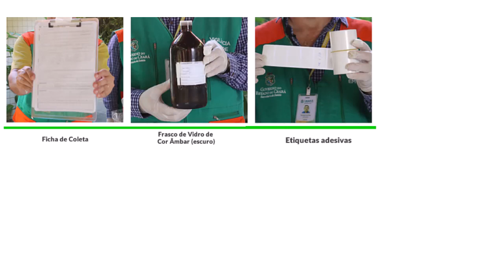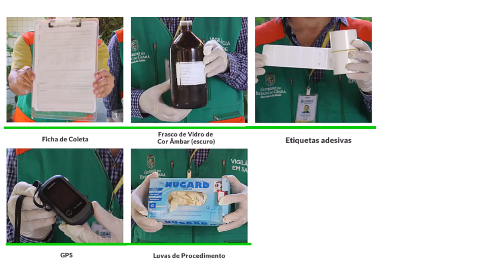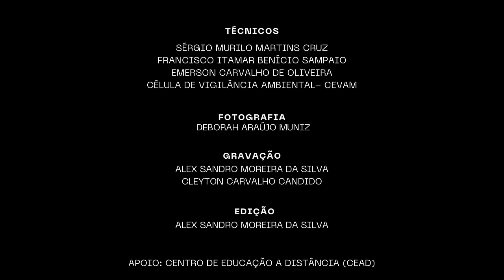Como Coletar Amostras Para Análise de Agrotóxicos em Água Tratada de Sistema de Abastecimento _SAA